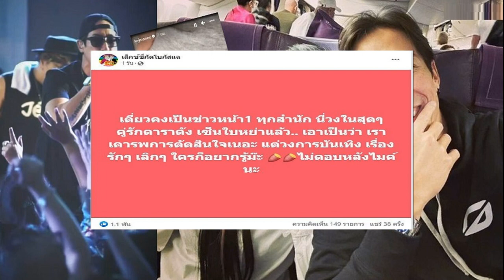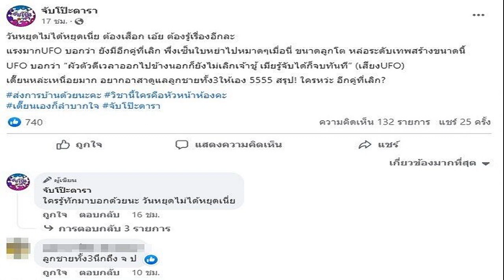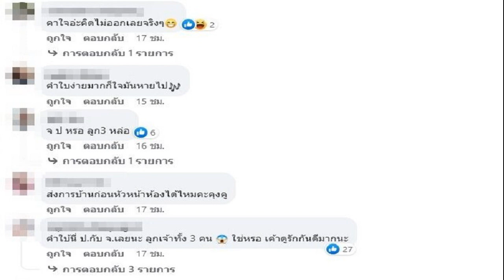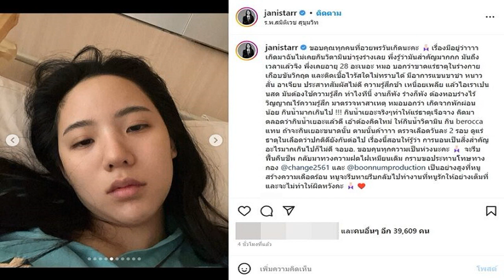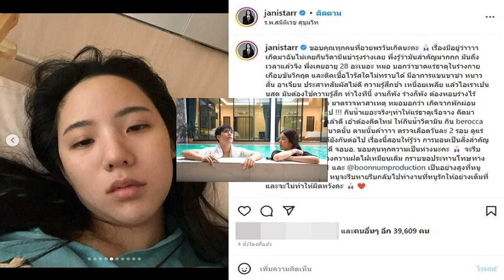โชว์รอยสัก ส่องโพสต์ ปิ่น เคลื่อนไหว ขณะ เจ โดนโยงคู่รักหย่า สามีโผล่เมนต์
ส่องโพสต์ล่าสุดโยงปมร้อน โชว์รอยสักรักตัวเอง ปิ่น เคลื่อนไหว หลัง เจ เจตริน งานเข้าโดนโยงคู่รักเซ็นหย่าแล้วซุกกิ๊กรุ่นลูก สามีโผล่มาคอมเมนต์

คู่รักนิกกี้ ณฉัตร กับ ก้อย อรัชพร ประกาศเลิกรากันยังไม่ทันดราม่าจางหาย ช็อกอีกเมื่อมีการออกมาเปิดประเด็นร้อนสั่นวงการบันเทิงไม่หยุดกับเรื่องราว คู่รักดาราดังย่องเซ็นใบหย่าแล้ว แถมมีการบอกใบ้เพิ่มล่าสุดด้วย

โดยระบุว่าเป็นคู่รักยุค 90 ฝ่ายชายเป็นนักร้องดัง เมียจับได้ว่าซุกกิ๊กรุ่นลูก ทำเอาบ้านแตกสุดท้ายลงเอยด้วยการหย่า พร้อมทิ้งท้ายด้วยว่า นิสัยไม่เคยเปลี่ยนจริงๆ
เมื่อวันที่ 19 มีนาคม 2566 เพจ จับโป๊ะดารา ออกมาโพสต์ด้วยว่า “วันหยุดไม่ได้หยุดเนี่ย ต้องเสือก เอ้ย ต้องรู้เรื่องอีกละ แรงมากUFO บอกว่า ยังมีอีกคู่ที่เลิก เพิ่งเซ็นใบหย่าไปหมาดๆเมื่อนี่ ขนาดลูกโต หล่อระดับเทพสร้างขนาดนี้ UFO บอกว่า “ผัวตัวดีเวลาออกไปข้างนอกก็ยังไม่เลิกเจ้าชู้ เมียรู้จับได้ก็จบทันที” (เสียงUFO) เดี๊ยนหล่ะเหนื่อยมาก อยากอาสาดูแลลูกชายทั้ง3ให้เอง 5555 สรุป! ใครหว่ะ อีกคู่ที่เลิก?
งานนี้ชาวเน็ตแห่คอมเมนต์กันรัวๆว่าใบ้ขนาดนี้ พร้อมทั้งงานเข้าพุ่งเป้าไปที่เจ้าพ่อแร็พยุค90 เจ เจตริน เลย หลายคนก็ยังถามด้วยความช็อกว่าใช่เหรอ อาทิ คำใบ้นี่ ป.กับ จ.เลยนะ ลูกเจ้าทั้ง 3 คน ใช่หรอ เค้าดูรักกันดีมากนะ , ลูก 3 หล่อทุกคน นี่คิดได้แค่ครอบครัวนี้ครอบครัวเดียวเลยนะ , ลูกชายทั้ง3 นึกได้อยู่คู่เดียว , คาใจอ่ะคิดไม่ออกเลยจริงๆ , ขออย่าให้เป็นแบบที่เดาเลย , เซอร์ไพรซมากค่ะ เกินความคาดหมาย คาดไม่ถึงจริงๆ เป็นต้น

ทั้งนี้เมื่อไปส่องอินสตาแกรม ปิ่น เก็จมณี ภรรยา พบว่าเมื่อวันที่ 19 มีนาคม 2566 ได้โพสต์ภาพอาหาร (โดยมีการจำกัดความคิดเห็นในโพสต์ดังกล่าวด้วย) ซึ่ง เจ สามี ได้เข้ามาคอมเมนต์ด้วยว่า “แต่งหน้าตาเหมือน what da health นะ” โดย ปิ่น ภรรยาก็เข้ามาคอมเมนต์ด้วยว่า “ใช่ๆๆ แต่มีเนื้อ” ขณะที่มีคอมเมนต์รัวๆบอกว่าเมนูนี้น่ากินมาก พาไปกินหน่อย
อย่างไรก็ตาม ปิ่น ยังได้โพสต์คลิปและภาพลงสตอรี่โชว์รอยสัก พร้อมรอยสักคำว่า Self Love พร้อมติดแฮชแท็กคำว่า selflove หรือ รักตัวเอง